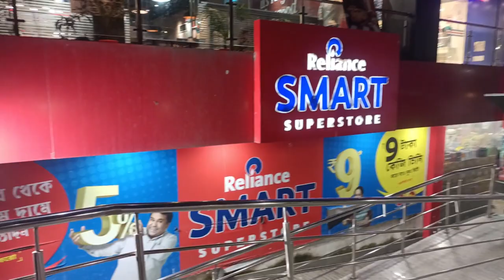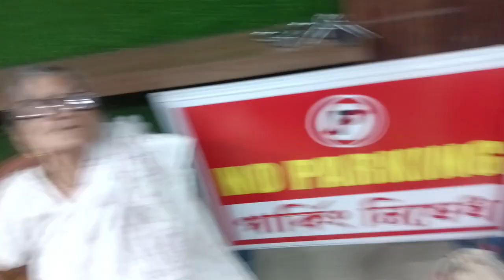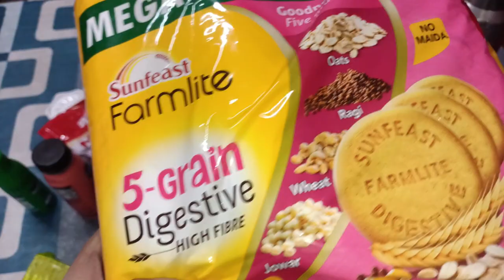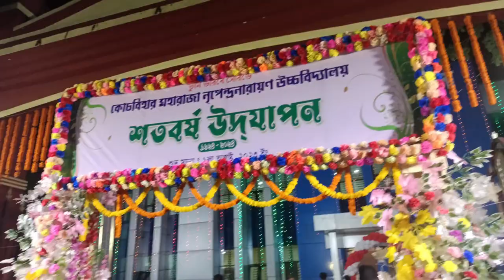LIVE dohar AT NRIPENDRA NARAYAN HIGH SCHOOL